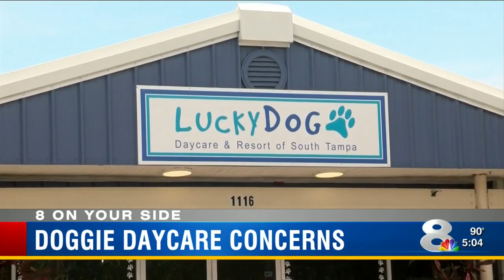Doggie Daycare Concerns